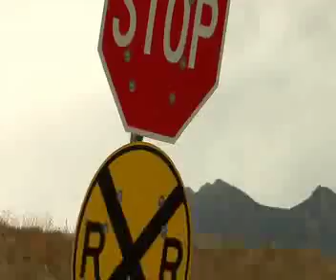Change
A short montage based on the concept: Change.